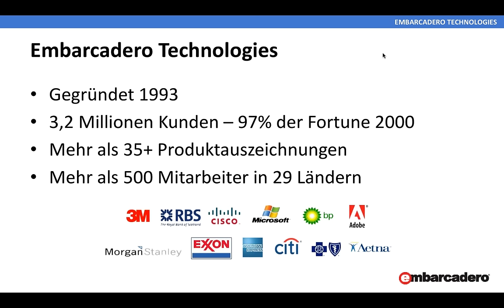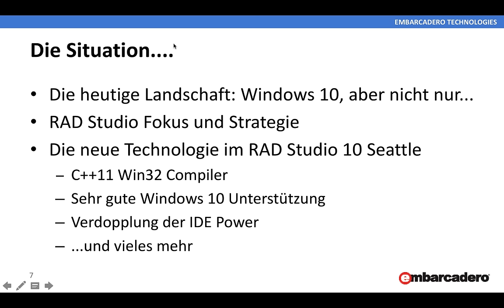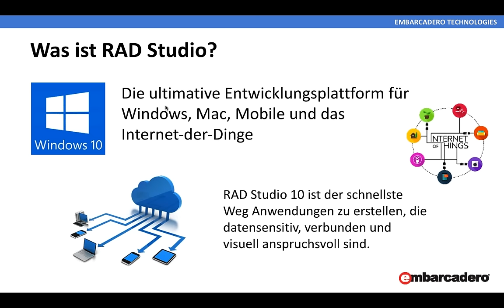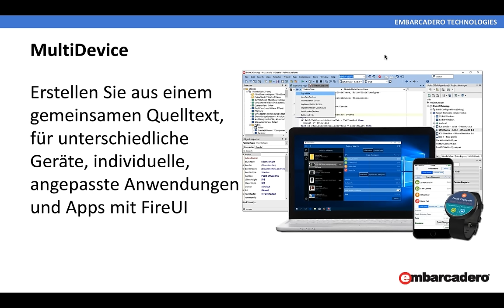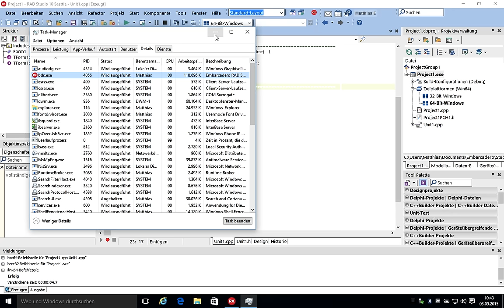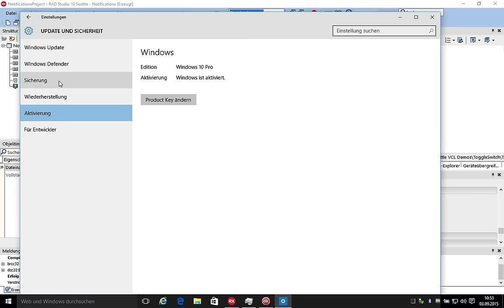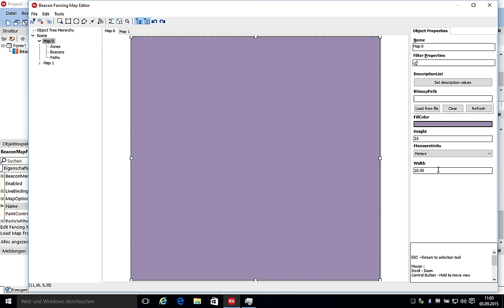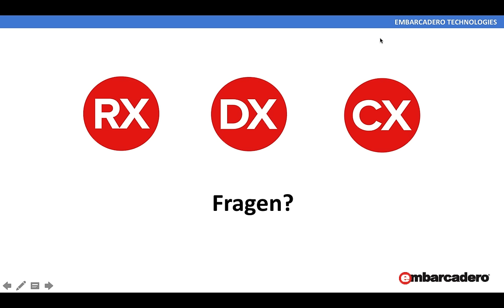Neuerungen im RAD Studio, Delphi und dem C++Builder 10 Seattle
Webinaraufzeichnung vom 3. Sep. 2015: Neuerungen im RAD Studio, Delphi und dem C++Builder 10 Seattle